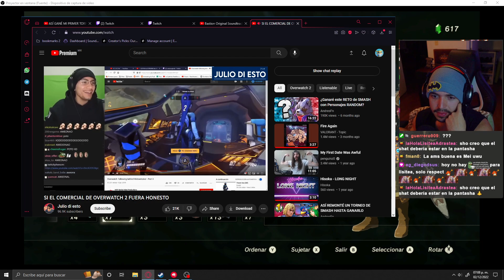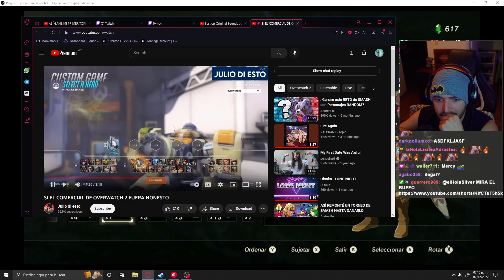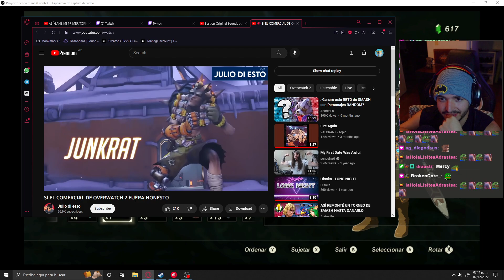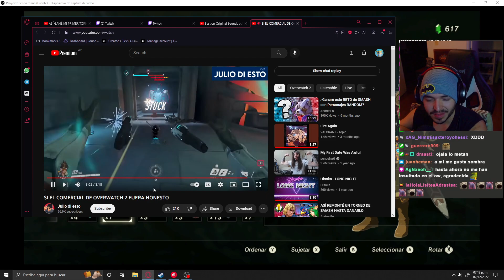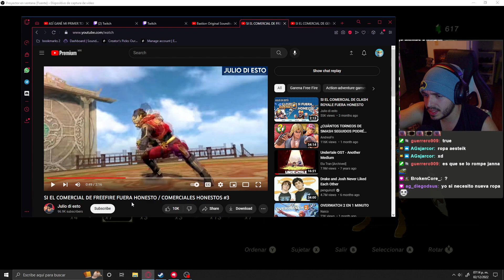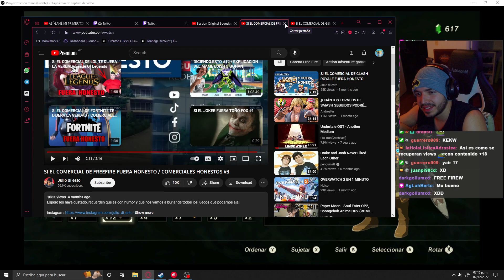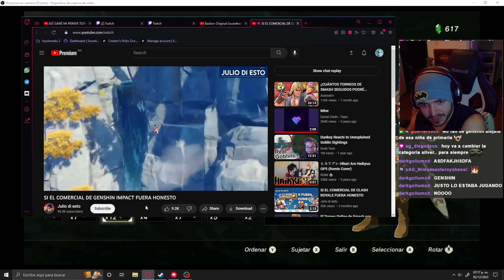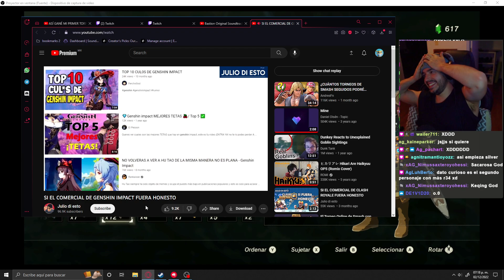Silver reacciona a "SI EL COMERCIAL DE OVERWATCH 2 FUERA HONESTO"